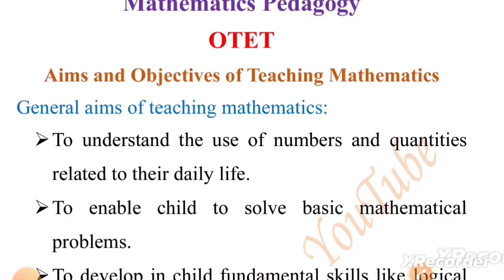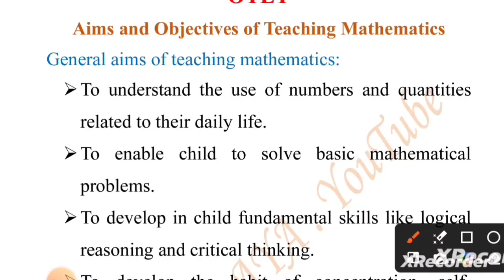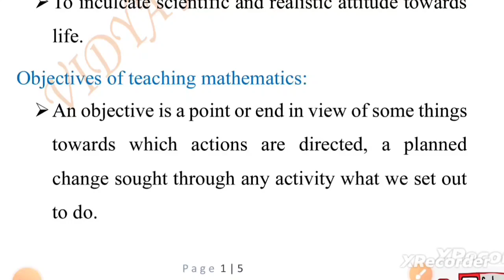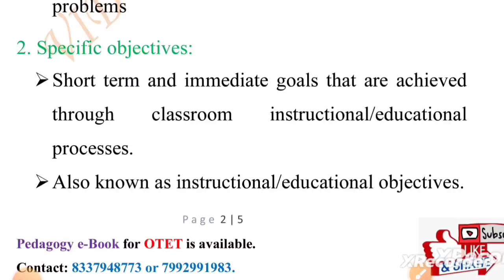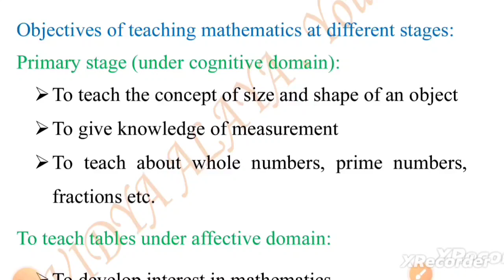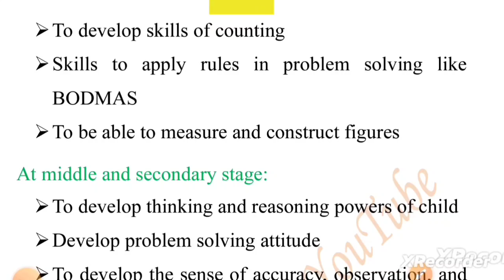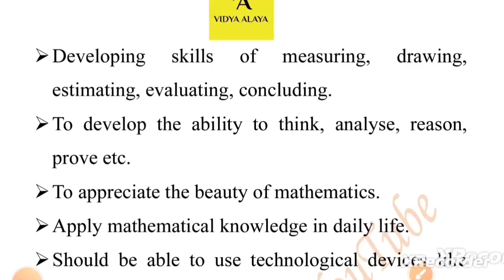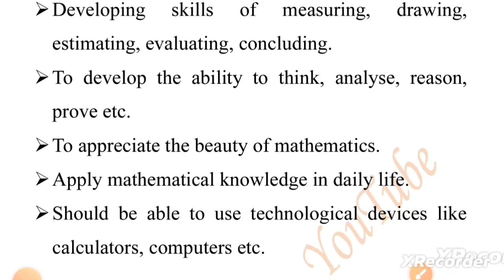Math pedagogy unit-1 ଶେଷ|Aims and objectives of teaching mathematics|Both paper-1 & paper-2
Procedure to get E-book pdf👇👇👇
 pay- Rs 179/- to 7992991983(Phonepe)
Banking name-Manaswini Kar

Or

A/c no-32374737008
Ifsc code-SBIN0003942
Name-Manaswini Kar

Or
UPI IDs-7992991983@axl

Any urgent query call -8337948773(after 6pm)

Otet exam odisha 2024
Otet pedagogy class
Otet 2024
Otet odia pedagogy
Otet English pedagogy
Otet math class
Otet science class
Otet child development and  pedagogy 2024
Otet pedagogy questions and answers
Otet syllabus 2024
Otet exam pattern 2024
Otet qualifying mark 2024
Otet odisha
Otet syllabus
Otet eligibility 2024
Otet preparation
Otet exam
Bseodisha
Otet 2024 odisha
Otet vidya alaya